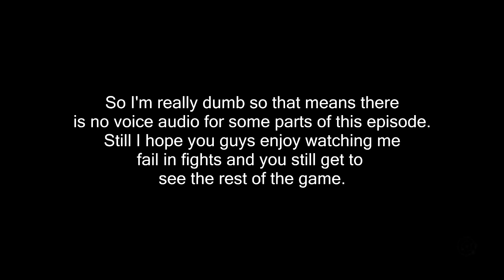Naruto Ultimate Ninja Storm 4 Episode #13 - "Oops"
Whats up guys?!?  Welcome to our LP of Naruto Ultimate Ninja Storm 4!!  I've been really excited for this game to come out and I hope you have been too! In this episode we see Kakashi and Obito become friends again!